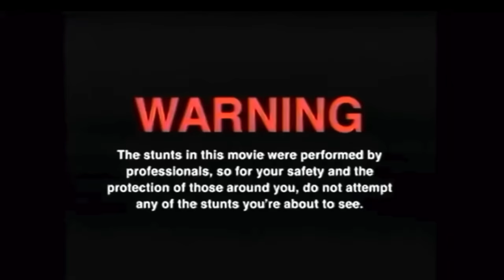FOOS WHEEL OF DARE W/ GNB !!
Also huge shout out to @gnbofficial for coming into the channel!!!

EDITOR IG : @edits.byknight